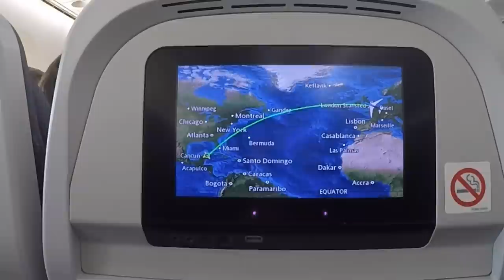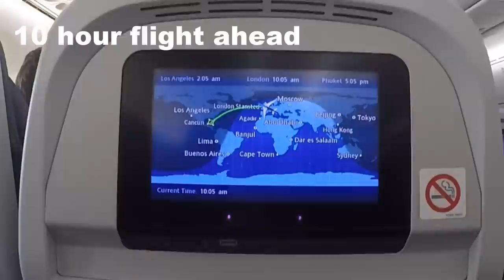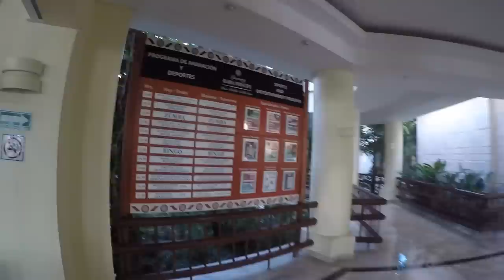The grand Bahia Akumal in the river maya Mexico nov 2016